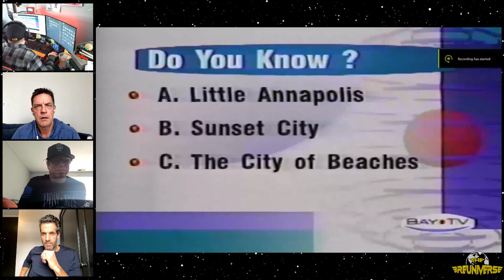EP 12. Vintage Breu with Gene Williamson & Pete Correale | The Breuniverse Podcast with Jim Breuer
This week's guest are Gene Williamson & Pete Correale